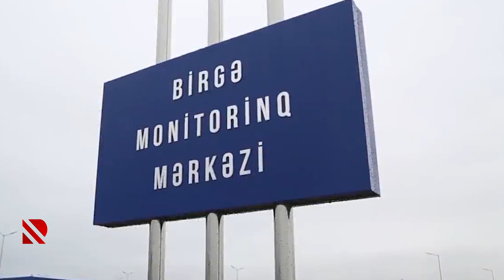Türkiyə-Rusiya Monitorinq mərkəzi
Birgə Monitorinq Mərkəzi regionda təhlükəsizliyin təminatına xidmət edəcək